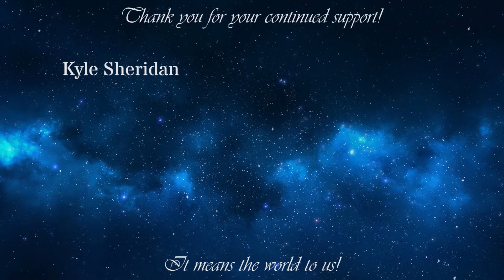Let's Voice Act: Hakuoki Shinsengumi: Kyoto Winds Prologue 2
Creepy guys in white hair + hot anime boys saving the useless protagonist = otome game gold